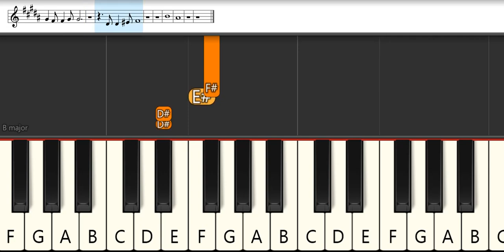Your Lie In April Ending 1 : wacci - Kirameki | Melodica Pianika - Tutorial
List TAB -